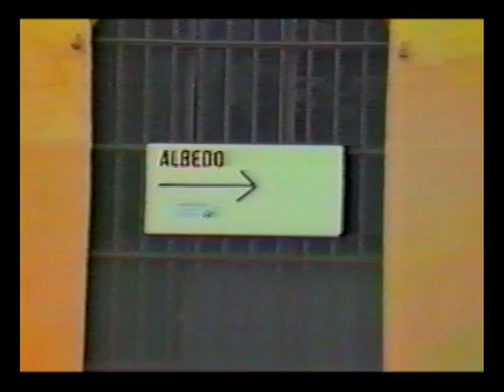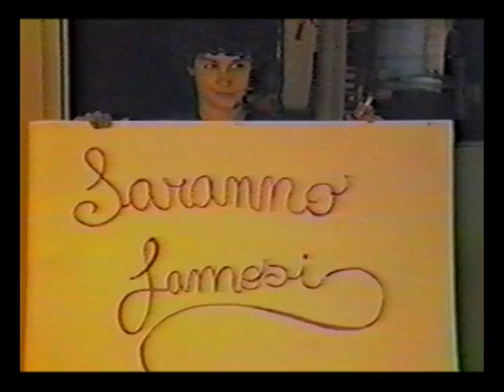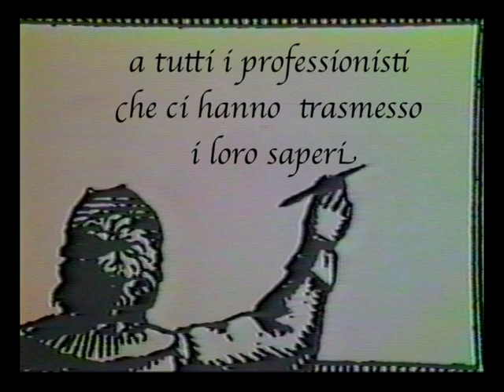30'anni fa... - laboratorio teorico e pratico di cinematografia - Albedo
corso biennale di
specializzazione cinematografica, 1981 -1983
regia fotografia, suono, montaggio
ideato e organizzato dall'albedo Cinematografica con cotributo della
Comunità Europea: nel laboratorio oltre ai docenti organizzatori giulia degli alberti, adriana monti, sofia vincenzetto, luciano martinengo, nereo rapetti hanno insegnato, gianni amelio, giuseppe bertolucci, f. giraldi, markus imhoof, direttori di fotografia fabio cianchetti, renato berta, tafuri. montatori, anna napoli, isabella cristiani, roberto perpignani.
il corto iniziale è stato realizzato per il festival di salsomaggiore,
esercitazioni pratiche degli allievi e frammenti di vita quotidiana, servizi televisivi dell'epoca sulla scuola labortorio.